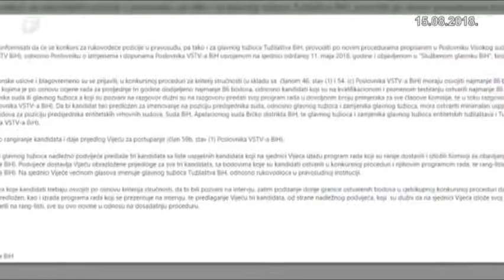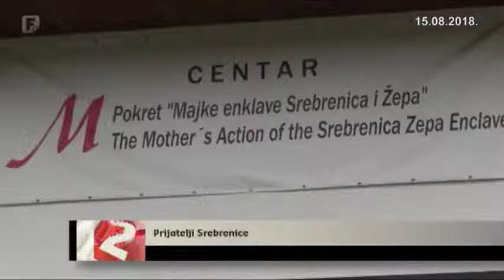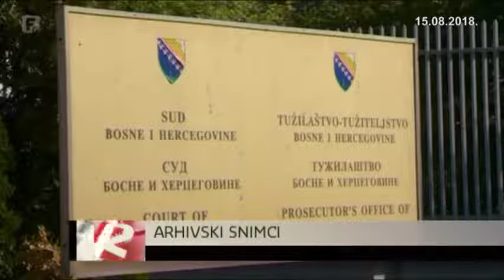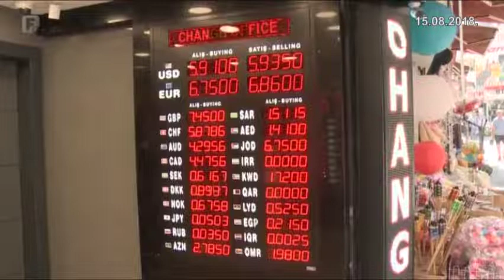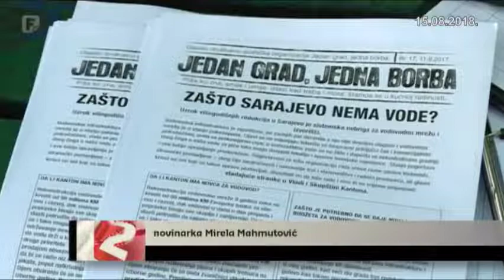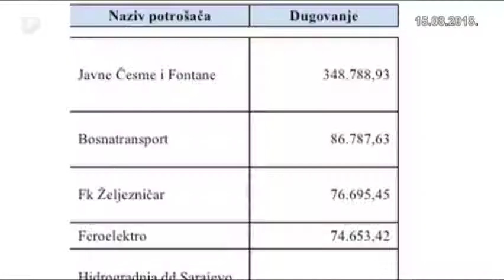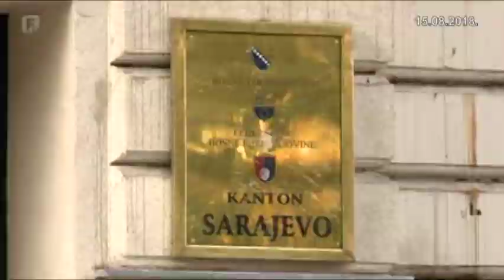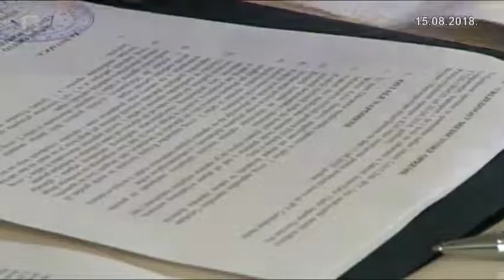Dnevnik 2 15.08.2018.